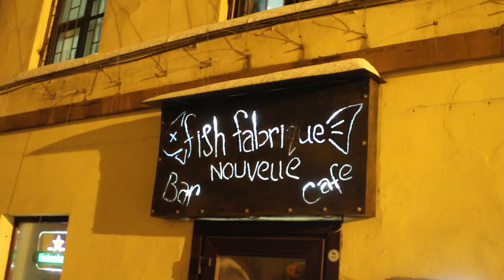Интервью с Олегом Лёгким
Наши горе-журналисты посетили невероятное по масштабам событие - концерт известного певца Олега Лёгкого. Музыка, рыба, здоровый образ жизни.